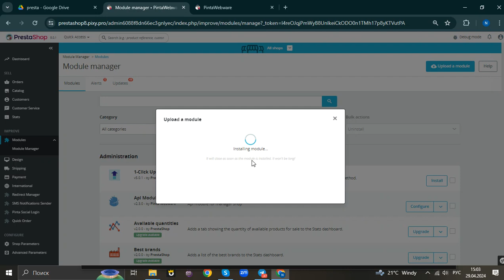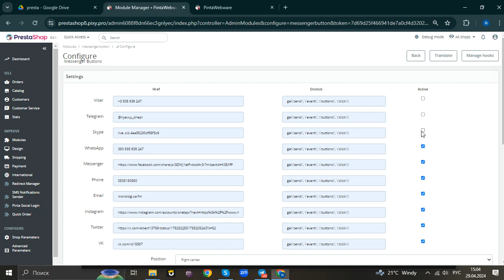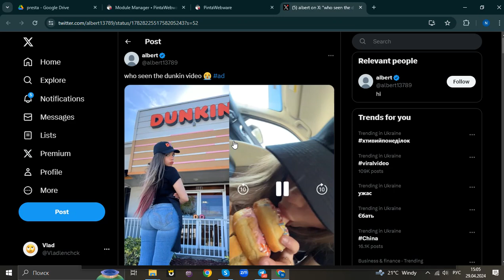Messenger Buttons Prestashop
Have you ever thought that an important dispute can be resolved by pressing just one button? Ask a question or clarify details in the support service has become even easier! Install our "Messenger Buttons" plugin and let your customers choose their own convenient channel to contact support! It's available channels such as Facebook Messenger, Instagram, Skype, WhatsApp, Telegram, Viber, Vkontakte, etc. The "Messenger Buttons" plugin makes customer service more personalized and effective. Increase your conversion rate and customer confidence by the direct communication between customers and support service!

Increase your conversion rate by opening communication channels such as Facebook Messenger, Instagram, Skype, WhatsApp, Telegram, Viber, Vkontakte, email, and a direct call between customers and support service.

The plug-in makes it possible, without any changing the site code, to install and use the buttons of instant messengers for communicating with your site visitors.

Ability to configure the plugin to track the button of messengers presses of your site visitors and use web analytics (Google, Facebook, Yandex, etc).

Ability to compact displaying the plugin in a one-button form for saving space on the customer screen.

The customer would feel more comfortable and convenient having multiple contact channels with the merchant and can proceed conversation in the preferred social messenger even outside the website. Increase customer confidence by opening direct channels of communication between them and support service!

Features:
* The ability to make a direct call to the support service manager
* The ability to go to Instagram page
* Support for most common messengers
* The wide selection of messengers icons
* Selecting the position of the icons on the screen
* The compact mode of displaying the plugin by one button
* Tracking and analytics the clicks of messenger buttons with onclick function
* Easy installation and setup

Installation Instructions:
1. Download and install the plugin
2. In the plugin's settings select the desired instant messengers to display on the site
3. Fill in the required fields: phone number/login
4. Fill in the fields for the installation of click tracking (onclick) - if needed
5. Choose the type of icons to display on the site
6. Locate the icons on the site
7. Save the changes and enjoy

Вы когда-нибудь думали, что важный спор можно решить, нажав всего одну кнопку? Задать вопрос или уточнить детали в службе поддержки стало еще проще! Доступны такие каналы, как Facebook Messenger, Instagram, Skype, WhatsApp, Telegram, Viber, Vkontakte и др. Плагин "Messenger Buttons" делает обслуживание клиентов более персонализированным и эффективным. Повысьте коэффициент конверсии и доверие клиентов за счет прямого общения между клиентами и службой поддержки!

Увеличьте коэффициент конверсии, открыв каналы связи между клиентами и службами поддержки, такими как Facebook Messenger, Instagram, Skype, WhatsApp, Telegram, Viber, Vkontakte и т.д.

Плагин позволяет без изменения кода сайта устанавливать и использовать кнопки мессенджеров для общения с посетителями вашего сайта.

Возможность настроить плагин для отслеживания нажатия кнопок мессенджеров посетителей вашего сайта и использования веб-аналитики (Google, Facebook, Яндекс и т.д.).

Возможность компактного отображения плагина в виде одной кнопки для экономии места на экране клиента.

Клиент будет чувствовать себя более комфортно и удобно, имея несколько каналов связи с продавцом, и сможет продолжить разговор в выбранном социальном мессенджере даже за пределами веб-сайта. Повысьте доверие клиентов, открыв прямые каналы связи между ними и службой поддержки!

Особенности:
* Возможность сделать прямой звонок менеджеру службы поддержки;
* Возможность перейти на страницу Instagram;
* Поддержка большинства распространенных мессенджеров;
* Широкий выбор иконок мессенджеров;
* Выбор положения значков на экране;
* Компактный режим отображения плагина одной кнопкой;
* Отслеживание и аналитика нажатий кнопок сообщений с функцией onclick;
* Простота установки и настройки;

Инструкции по установке:
1. Скачайте и установите плагин;
2. В настройках плагина выберите нужные мессенджеры для отображения на сайте;
3. Заполните обязательные поля: номер телефона / логин;
4. Заполните поля для установки отслеживания кликов (onclick) - при необходимости;
5. Выберите тип значков для отображения на сайте;
6. Выберите место расположения кнопок;